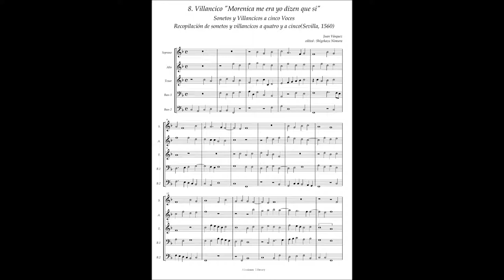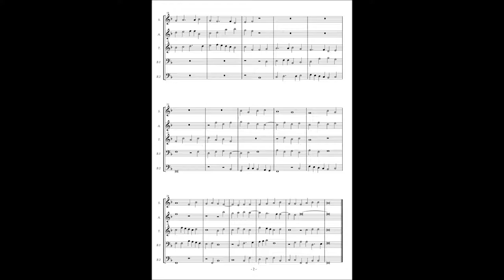J.Vasquez, Sonetos y Villancicos a5 No.8 "Morenica me era yo dizen que sí"